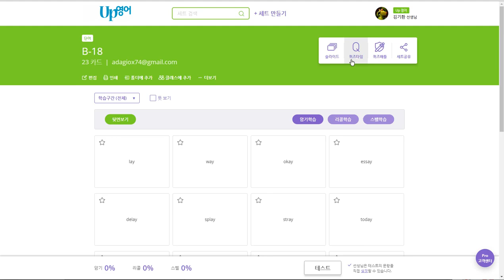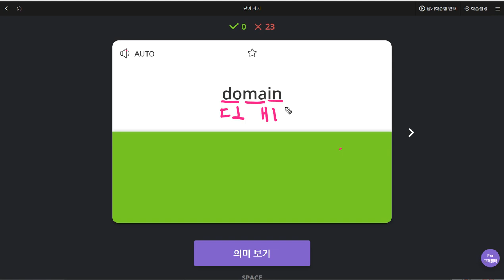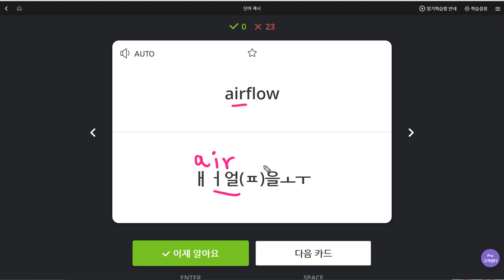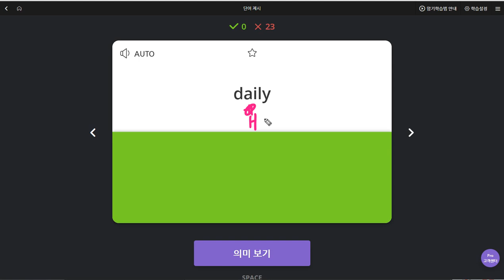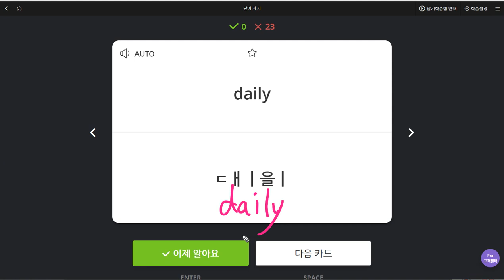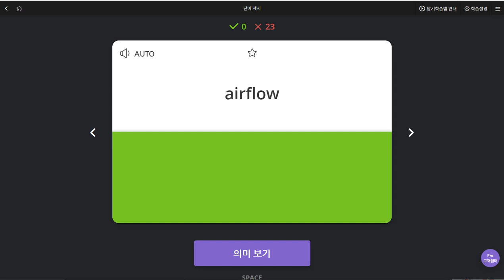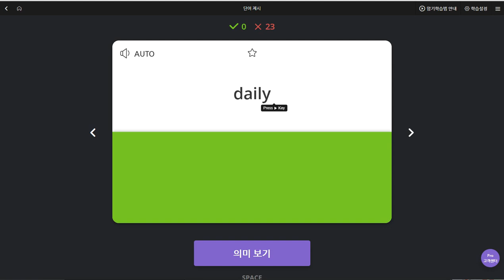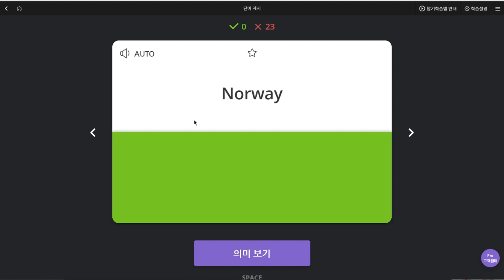문자민 2019 08 16 일대일